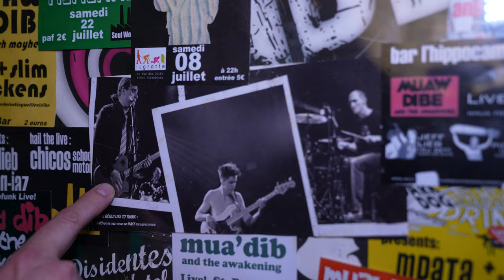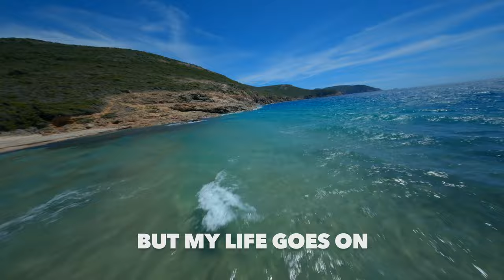285. Ben RING, un irlandais à Souffel - Souffel PLAY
Vous l’avez peut-être déjà croisé à l’ « Irish Time », fin des années 1990, à Strasbourg, sur la scène de la Laiterie ou encore au Festival « Solidays » avec son groupe « Mua’dib and the awakenings » durant les années 2000.
Il s’appelle Benjamin RING, il a 46 ans et est un musicien dans l’âme. Irlandais aux origines Viking, il vit en France depuis 1998 et à Souffelweyersheim depuis 2013. Chef d’entreprise dans la vie civile, musicien « pour le plaisir », le mélomane a lancé en janvier le label « 2 cool for the pool » avec son ami Greg (un Alsacien).
C’est le reportage de la semaine sur Souffel Play